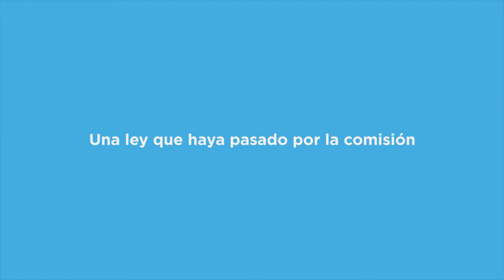Comisiones: II. ¿Qué es la Comisión de Asuntos Constitucionales?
Francisco Uriondo, secretario administrativo de la Comisión de Asuntos Constitucionales, nos explica qué hace esa Comisión.

¿Querés conocer los tratamientos en comisiones?